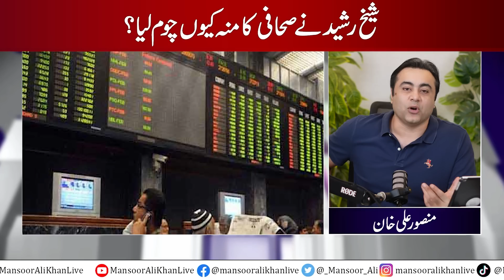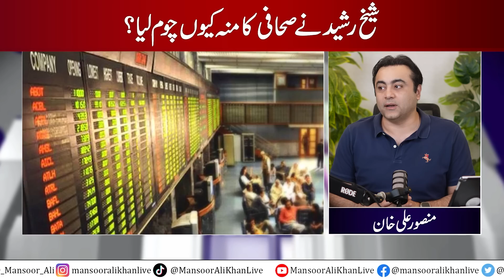Imran Khan's MYTSERIOUS meeting in jail? | Why Sheikh Rasheed KISSED journalist? | Mansoor Ali Khan